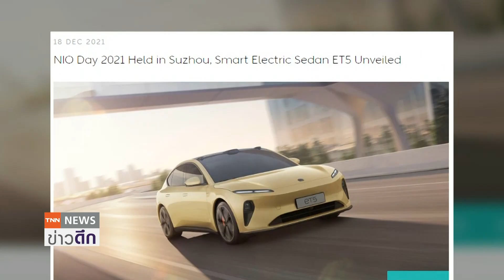รถอีวีครองสัดส่วนร้อยละ 65 ของยอดขายรถใหม่ในนอร์เวย์ปี 64 | ย่อโลกเศรษฐกิจ 5 ม.ค.65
รถยนต์ไฟฟ้าคิดเป็นเกือบ 2 ใน 3 ของยอดขายรถยนต์ใหม่ของนอร์เวย์ ในปี 2564 โดยเทสลาเป็นแบรนด์รถยนต์ที่มียอดขายสูงสุด
โดยรวม เนื่องจาก นอร์เวย์ตั้งเป้าที่จะเป็นประเทศแรกที่ยุติการขายรถยนต์ใช้เชื้อเพลิงฟอสซิล
ณัฐพงศ์ นำศิริกุล